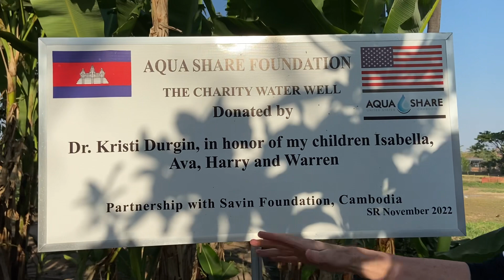Kristi Durgin # 1 2/4/23